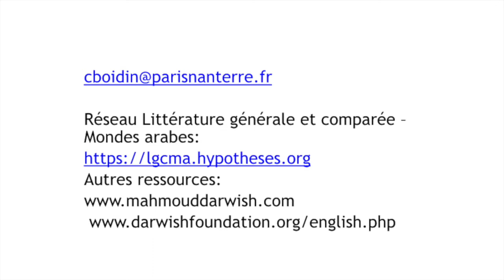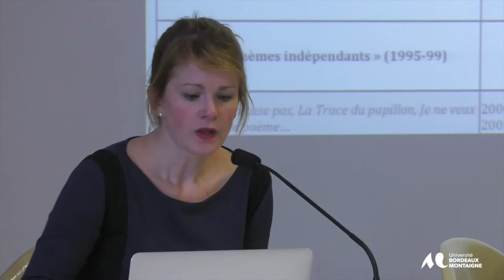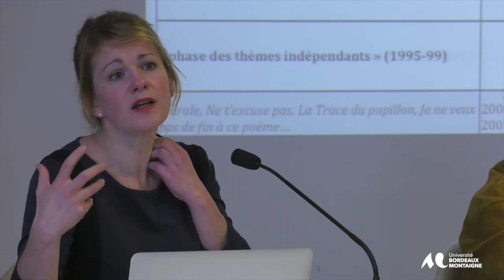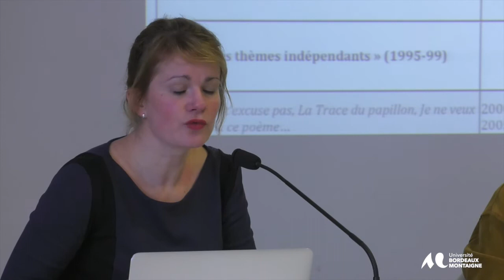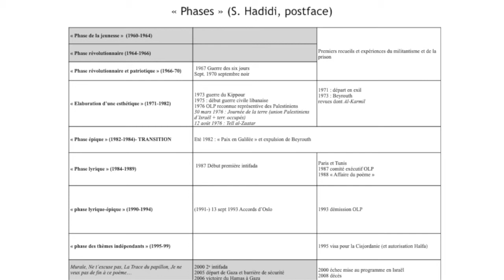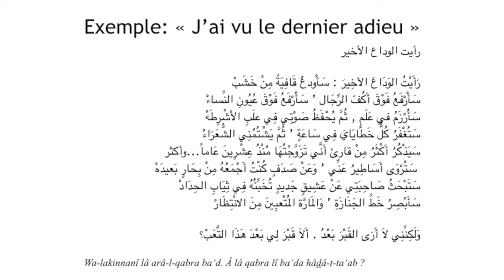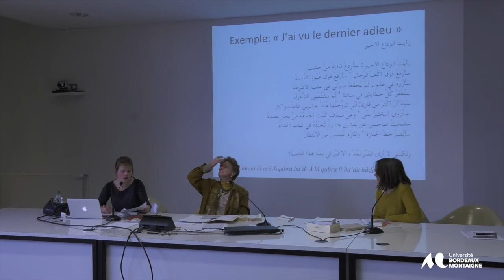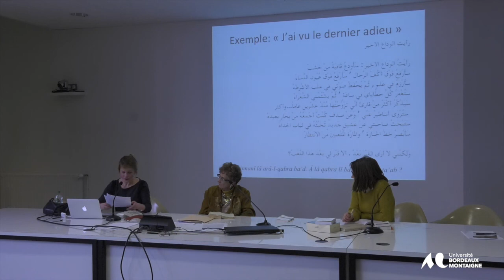Carole Boidin - “Une rime en bois”...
Carole Boidin (Université Paris X)
« “Une rime en bois” ? La Terre nous est étroite comme anthologie personnelle et collective. »

Carole Boidin est maîtresse de conférences en littérature comparée à l’Université Paris X Nanterre.